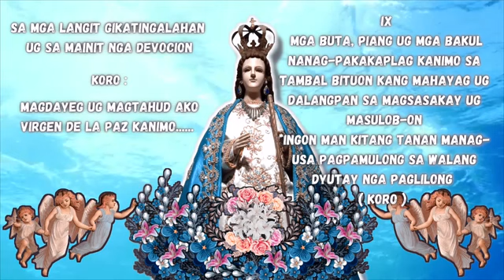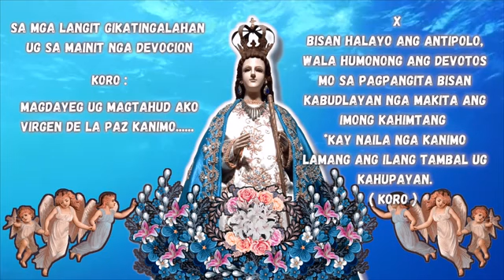Official Gozos of Nuestra Señora dela Paz Buen Viaje ( Cebuano Version )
Video Made by : LCA youth & Tribu Bantayan sa Hari Youth Organization

Official Composer Lyrics and Version Tune : Rev. Fr. Sherman L. Garciano, MSC.

- The Chapel of Señor Santo Niño , Bro. Jun Lozano
-Looc, Mandaue City ,Cebu Philippines